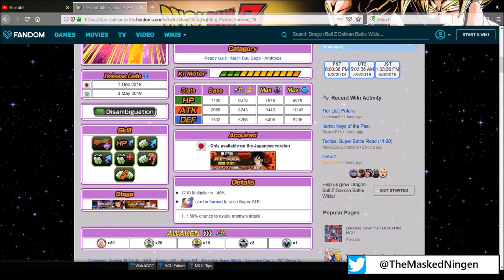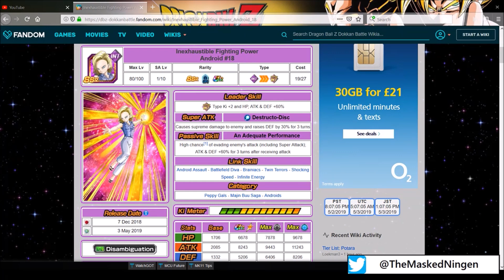World Tournament Reward Android 18! Worth the Grind? (DBZ Dokkan Battle)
but PLEASE, do not feel obligated to do so :)